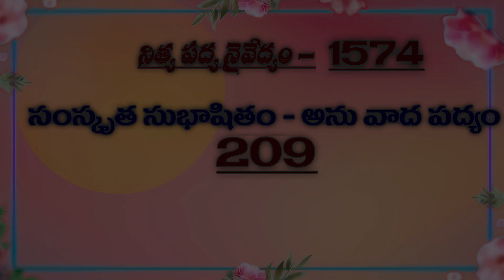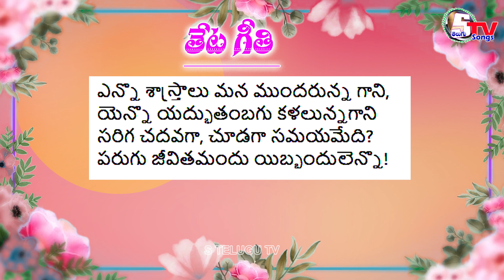Dr.అయినాల పద్యనైవేద్యం 1574 | inala Padyanaivedyam | inala Malleswara Rao | Satyanarayana Vempati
సుభాషితం:
అనంత శాస్త్రం బహులాశ్చ విద్యా:l
స్వల్పచ్చ కాలో బహు విఘ్నతా చll

తేటగీతి:
ఎన్నొ శాస్త్రాలు మన ముందరున్న గాని,
యెన్నొ యద్భుతంబగు కళలున్నగాని
సరిగ చదవగా, చూడగా సమయమేది?
పరుగు జీవితమందు యిబ్బందులెన్నొ!

భావం: అపరిమిత శాస్త్రాలు, కళలు చదవడానికి, చూడడానికి ఉన్నా.. జీవిత సమయం పరిమితం. ఈ పరిమిత సమయంలో కూడా ఎన్నో ఇబ్బందులు.